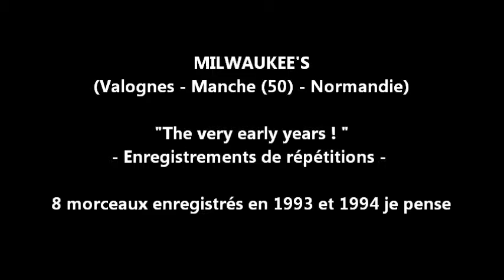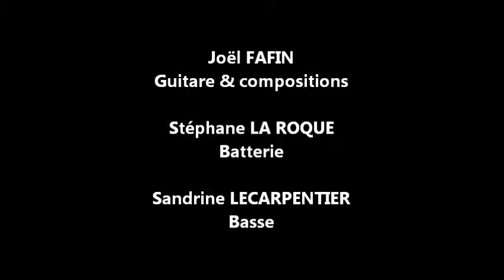MILWAUKEE'S - The very early years ! - Rock instrumental / Valognes (50)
MILWAUKEE'S
( Rock intrumental )
Valognes - Manche (50) - Normandie - France
Acitif de 1993 à 1998

Une fois de plus c'est une petite rareté de derrière les fagots que je vous propose !

En effet, le groupe n'ayant enregistré à ma connaissance ni EP, ni album, ni démo, les enregistrements sont pour ainsi dire introuvables. Mais ayant bien connu personnellement les zicos, avec qui nous avions d'ailleurs partagé l'affiche lors d'une fête de la musique en 1994 avec mon premier groupe ( Les Caves pour celles et ceux qui s'en souviennent), j'ai pu retrouver dans ma vieille collection de K7 audio des enregistrements de certaines répétitions qui datent du tout début du groupe. Ce n'était encore à l'époque qu'un trio instrumental et le groupe fut rejoint plus tard par un dénomé Franck HUREL alias « Francky » au chant. Je n'ai malheureusement aucun enregistrement avec le chant mais qui sait ? J'arriverais peut-être un jour à mettre la mains sur quelques morceaux !!! D'ailleurs si vous lisez ces quelques lignes et que vous possédez des enregistrements de cette période je suis preneur.

Certains morceaux n'ont pas de titres car je ne les avais pas déjà à la base, et le peu de personnes suceptibles de pouvoir m'aider à les renommer ne se rappellent plus de tous les titres ou sont des personnes avec lesquelles je n'ai plus de contacts.

Voilà, j'espère que vous prendrez autant de plaisir que moi à découvrir et/ou redécouvrir ces petites raretés que j'en prend à vous les offrir. Pour la petite histoire, c'est Joël, le guitariste de ce groupe qui m'a donné mes premiers cours de basse et qui m'a véritablement donné l'envie de jouer, j'adorais son groupe de l'époque, les PLAINTE CONTRE X dont je posterais quelques enregistrements dans quelques temps !!! J'ai même eu joué il fut un temps avec Stéphane le batteur. De très bons souvenirs qui ne nous rajeunissent pas vraiment mais qui resteront gravés dans ma mémoire pour très longtemps !

00:00 - Oublier - 3'39
03:41 - Formule 1 - 3'19
07:02 - titre 3 - 2'47
09:52 - On sky lay burn - 3'16
13:10 - titre 5 - 3'18
16:31 - titre 6 - 2'20
18:53 - titre 7 - 3'05
22:00 - titre 8 - 2'23

Joël FAFIN « Jojo » : Guitare et compositions
Stéphanne LA ROQUE : Batterie
Sandrine LECARPENTIER « Didine » : Basse

Un grand merci à Laetitia LAURENT & Stéphane LA ROQUE pour les photos.

Montage vidéo : Philippe BERTRAND
Source audio : K7 audio numérisée avec MAGIX audio cleanic 2005 Delux version 6.0